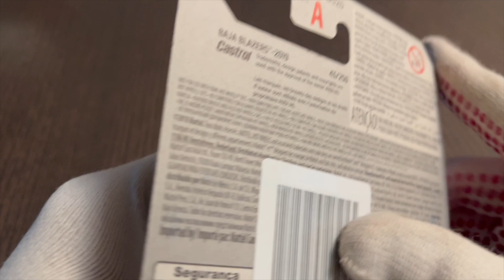Hot Wheels Audi Sport Quattro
Hi!
I'm a diecast collector.
if you like it, please subscriebe
thx!